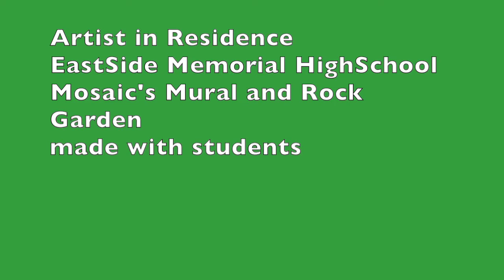My Patreon Introduction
Here is the video I made for my Patreon Site.